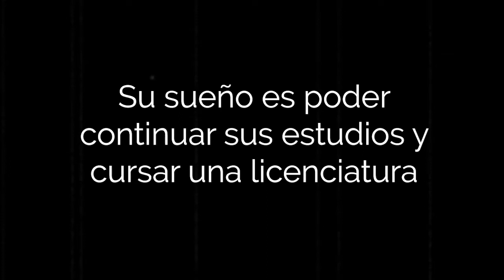Lupita Rivera Beneficiaria de APAC Ingresa a la UVM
Amigos, queremos compartir con ustedes este gran momento en el que nuestra beneficiaria, Lupita Rivera, recibió la noticia de que ha sido aceptada como alumna de la UVM.
¡Muchas gracias a Bárbara Anderson, tesorera del Patronato de APAC y a la Universidad del Valle de México por hacerlo posible!